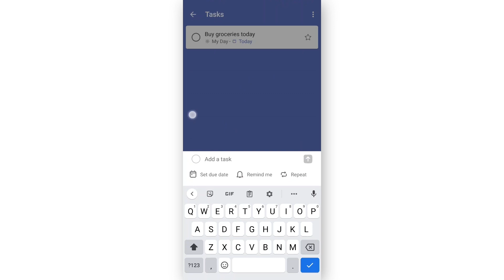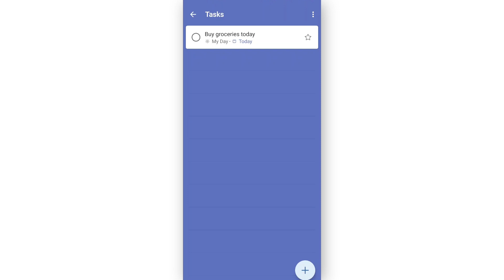What’s new in Microsoft To Do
Learn more about new capabilities to help you stay even more organized and on top of your tasks in Microsoft To Do.